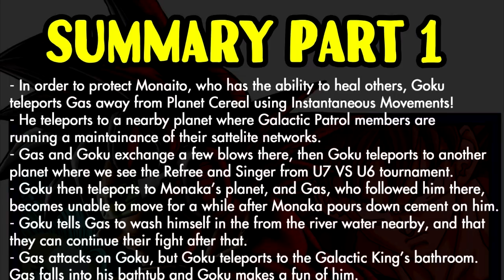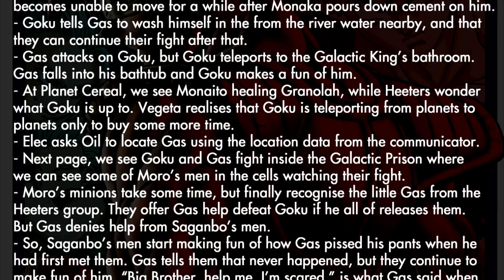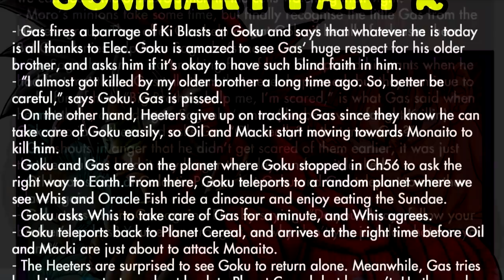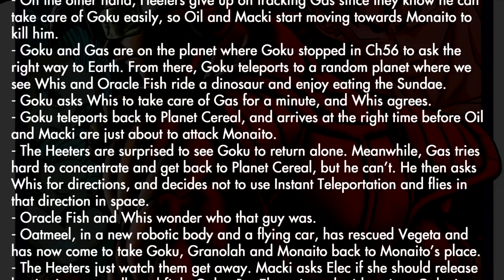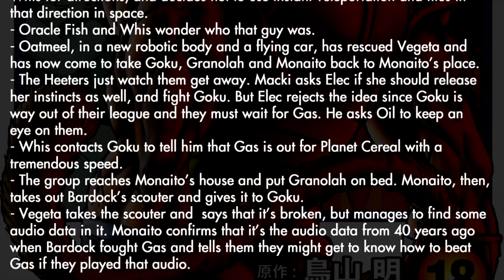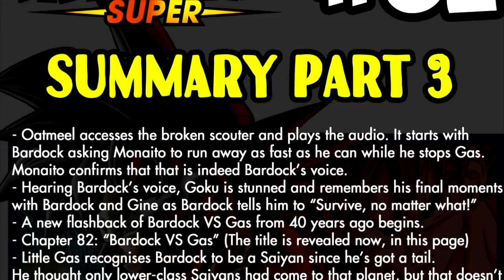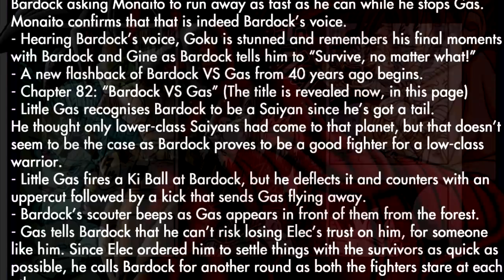DRAGON BALL SUPER MANGA 82 RESUMEN COMPLETO | BARDOCK VS GAS | GOKU RECUPERA LA MEMORIA | ANZU361